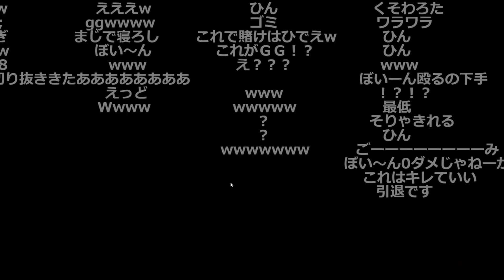ソロ部隊を見つけて3対1をしかけるも３タテされて配信終了【2021/09/16】